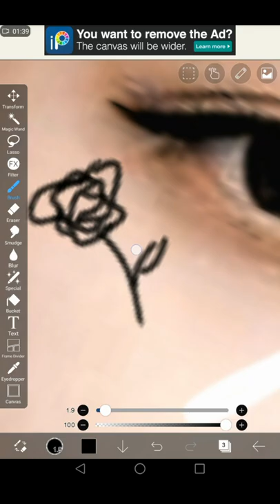RF x @MijAdrian | Jisoo → Rosé . edit